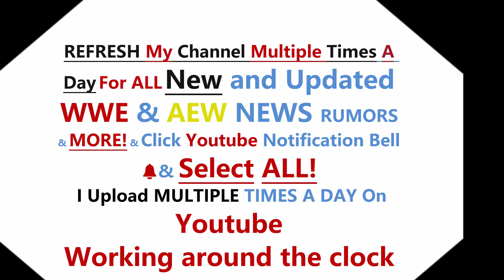MAJOR Injury Update on Several WWE 2019 STARS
. 14% ⭐ Yes & No 114% 143K/125K
Injury update on several WWE stars
REFRESH My Channel Multiple Times A Day For ALL New and Updated WWE & AEW NEWS RUMORS & MORE! & Click Youtube Notification 🔔 Bell and Select ALL!  I Upload MULTIPLE TIMES A DAY for You!

Facebook.com/seanzviewent/